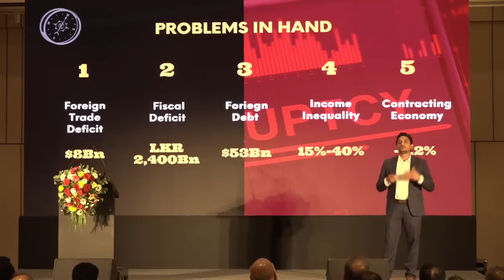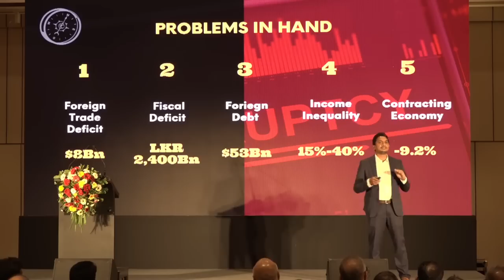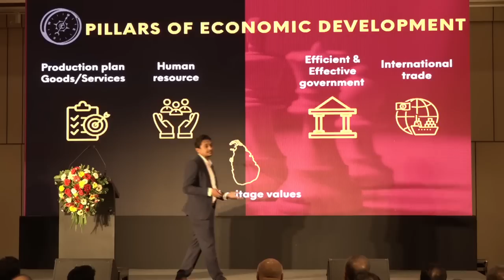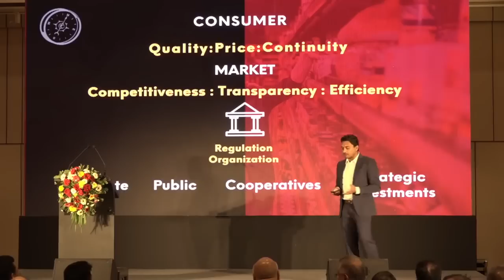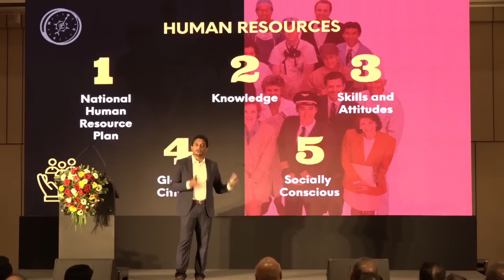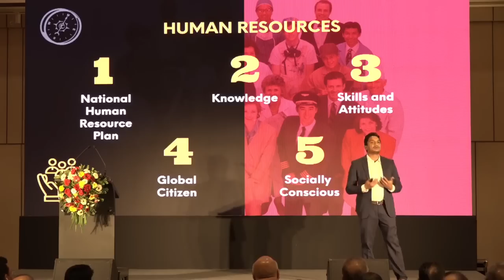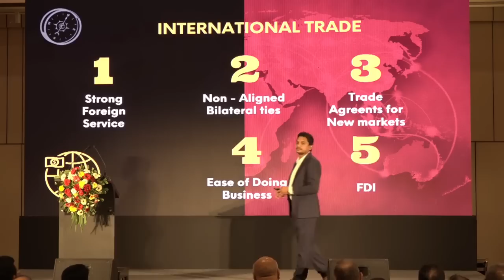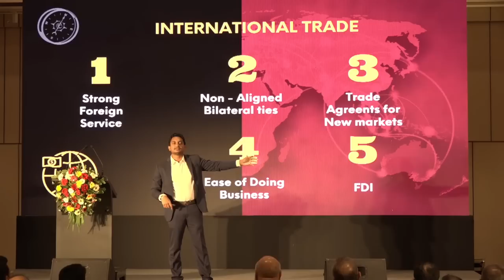Policy Framework for economic recovery